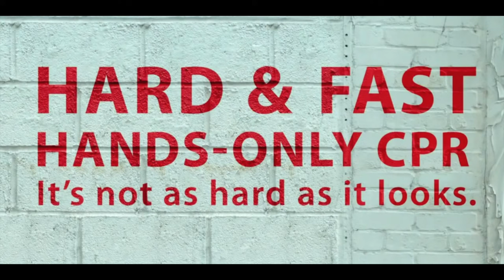Hands-only CPR It's not as hard as it looks, British Heart Foundation Vinnie Jones advert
This video has saved lives, would you know what to do if someone collapses and stops breathing. This is a great video which we show on Royal Yachting Association First Aid Coursers to spark conversation on CPR, when is hands-only appropriate and why was this video made.

Hands-only CPR, also known as compression-only CPR, is a technique used to help save someone's life in the event of cardiac arrest. Unlike traditional CPR, which involves both chest compressions and mouth-to-mouth rescue breathing, hands-only CPR focuses solely on chest compressions. This method is easy to learn and can be performed by anyone, even those without formal CPR training.

Here are the steps for performing hands-only CPR:

Check for responsiveness: If you come across someone who appears to be unresponsive, call out to them and gently shake their shoulders to see if they respond. If they do not respond, call for emergency services immediately.

Begin chest compressions: Place the heel of one hand on the center of the person's chest, between their nipples. Place your other hand on top of the first hand, and interlock your fingers. Position your shoulders over your hands and straighten your arms. Then, push down hard and fast, using your body weight to help you compress the chest. Compress the chest at a rate of 100 to 120 compressions per minute.

Continue compressions: Continue performing chest compressions until emergency services arrive or until the person starts breathing on their own.

It's important to note that hands-only CPR should only be performed on adults and teenagers who have collapsed due to cardiac arrest. For children and infants, or in cases where the person is unconscious due to a respiratory issue, traditional CPR with rescue breathing is recommended.

Hands-only CPR can help improve the person's chances of survival by keeping oxygenated blood flowing to vital organs until emergency services arrive. However, if you are trained in traditional CPR, it's recommended that you perform both chest compressions and rescue breathing.

We hope you enjoy this as part of your First Aid Course with City Sailing